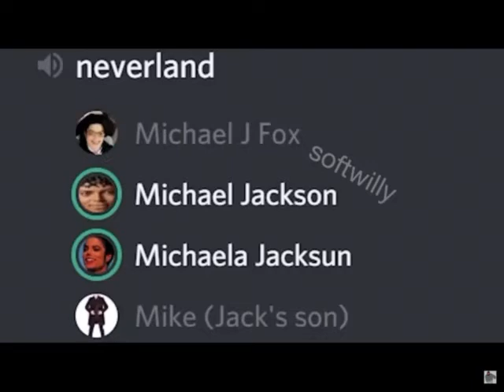RPReplay Final1579013200 softwilly funny, discord doesnt work